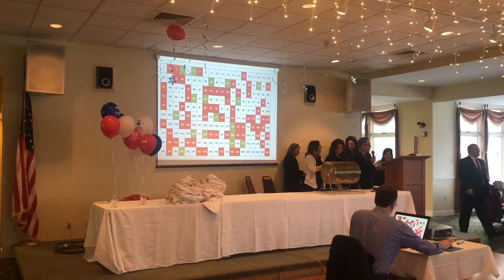26th Annual Raffle Event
The Chamber of the Northern Poconos 26th Annual Cash Raffle.  A fun night had by all!!